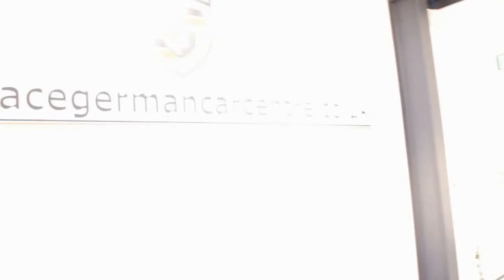USED AUDI A1 1.4 SPORTBACK TFSI SPORT 5DR 122 BHP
RACING RED WITH HALF MAROON LEATHER INTERIOR + 1 OWNER FROM NEW + BLUETOOTH + SPORT SEATS + DAB RADIO + 17 INCH ALLOY WHEELS. At Dace German Car Centre we are very proud to be named the first Stockport Trading Standards Approved Car Retailer, with process and procedures developed with and applauded by them.
We do recommend that customers RESERVE their choice of vehicle prior to making their trip, to avoid potentially missing their perfect car. At Dace German Car Centre we carry over 500 cars in group stock. Many have Full Service History, Automatic or Manual and Models like
Black Edition, FSI, S line, SE Technik, Sport, TDI, TFSI, Quattro, Limited Edition, Dynamik some of our cars will have Sat Navigation, Sunroof, Leather and Bluetooth.